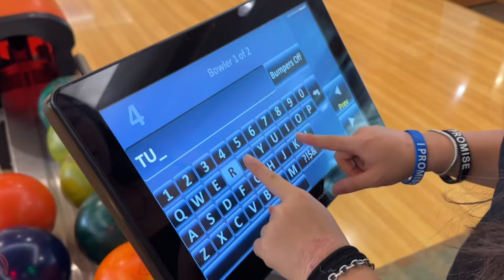SUMMER DIARIES EP 1: bowling, walking around hk, shopping, friends, etc.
WELCOME TO MY SUMMER DIARIES 🫶🌊🌺☀️
i’m so excited to start this new series so i hope you’ll enjoy it as much as i will ❤️

🌟 FAQ
what camera do you use? Canon G7X Mark II, iphone 14 pro max
what editing software? VLLO

🌟 DATE OF VIDEO
3.7.2024

TIMESTAMP:
0:00 - intro
1:12 - lunch
1:24 - walking around
2:27 - bowling
4:33 - chilling
5:02 - shopping
6:40 - outro